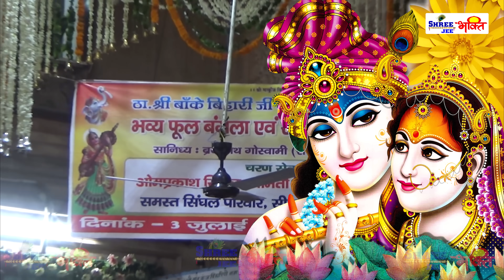कुछ समय दीजिये इस भजन को - मन की दीवार पर छप जाएगा ये भजन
इस भजन को सुनते हुए आप थोड़ी देर के लिए आंनद की दुनिया में खो जाओगे...